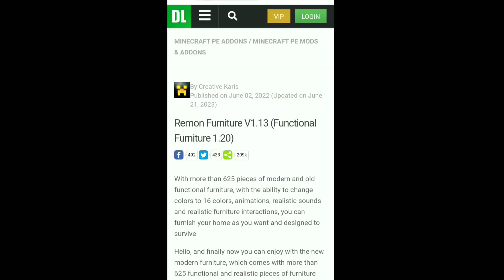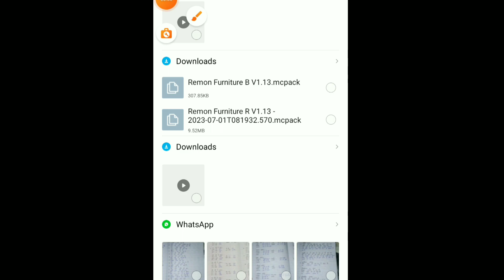How to download furniture mod in minecraft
Hi guys welcome back to my new video, today in this video I show amazing minecraft furniture

_______Another videos________